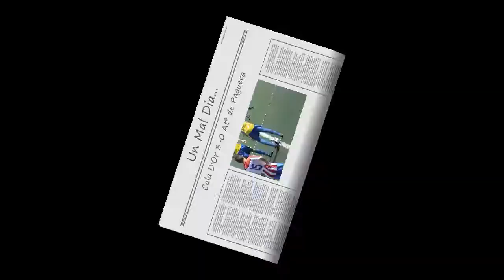J20 Resumen Juveniles Cala D'or 3-0 Atº de Paguera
Un Mal Dia...